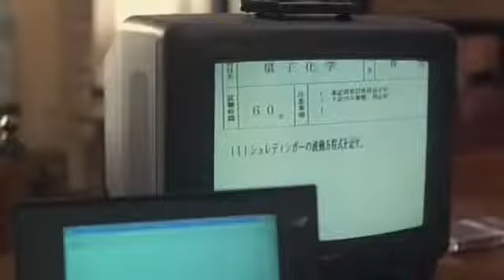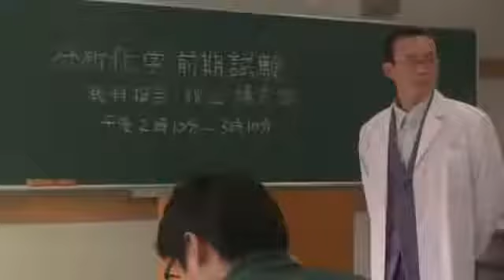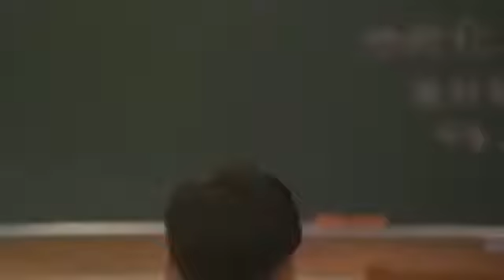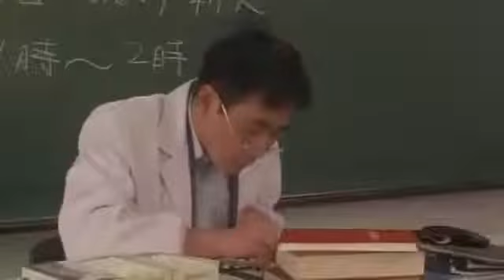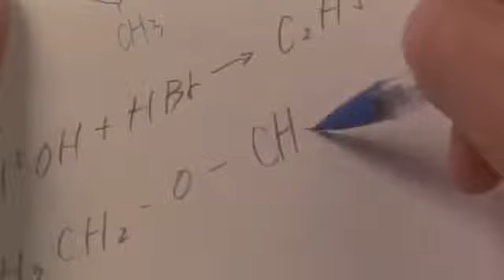Sexy Exam Cheating | Seducing | Sexy Girl Writes On B*obs | Gang bang | Erotic | F*ck